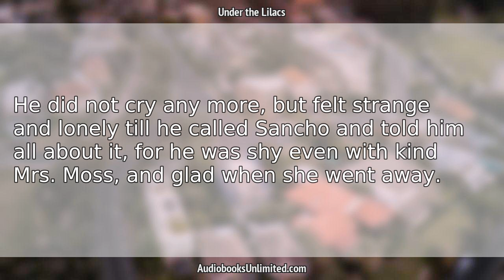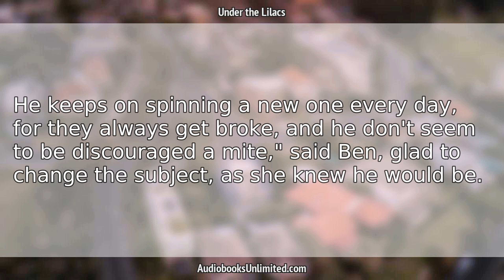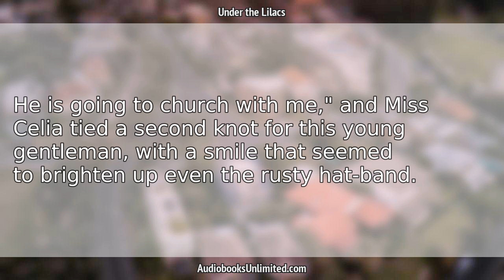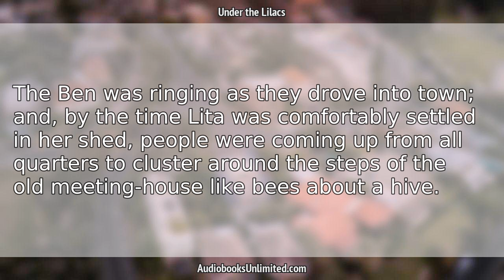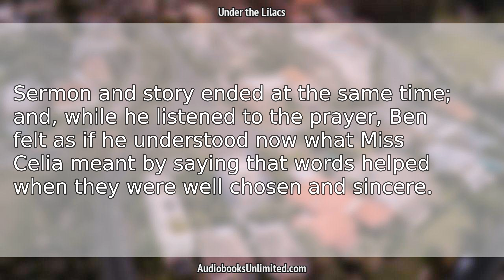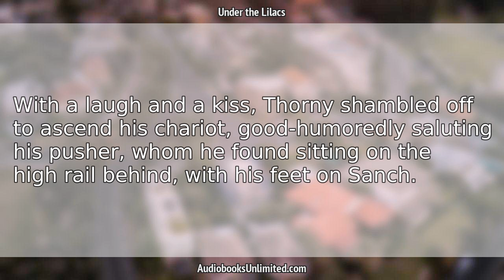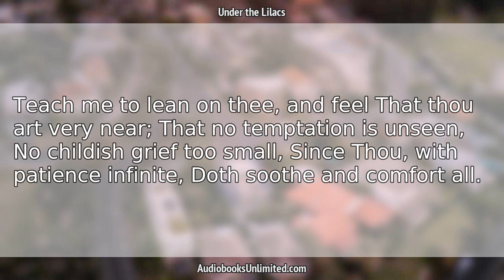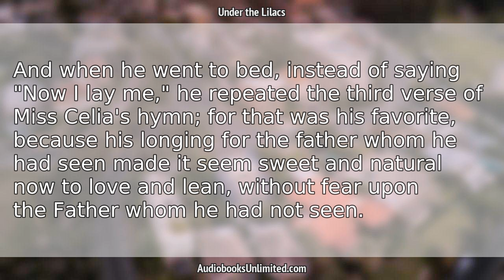Under the Lilacs Audiobook Chapter 11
Under the Lilacs Audiobook Chapter 11 with subtitles in English by Louisa May Alcott. Free full length audiobook with text.